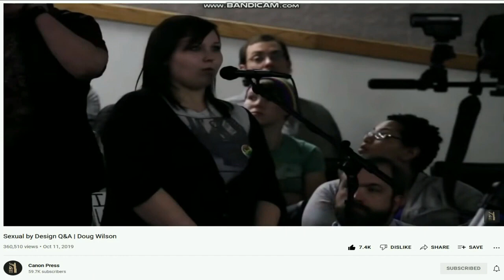Rebuking Dougg Wilson | "Dav!d & Jonathan Could Have Been WHAT?!!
Douglas James Wilson is a conservative Reformed and evangelical theologian, pastor at Christ Church in Moscow, Idaho, faculty member at New Saint Andrews College, and author and speaker. Wilson is known for his controversial work Southern Slavery, As It Was, which he coauthored with Steve Wilkins. Douglas James Wilson is a conservative Reformed and evangelical theologian, pastor at Christ Church in Moscow, Idaho, faculty member at New Saint Andrews College, and author and speaker. Wilson is known for his controversial work Southern Slavery, As It Was, which he coauthored with Steve Wilkins.